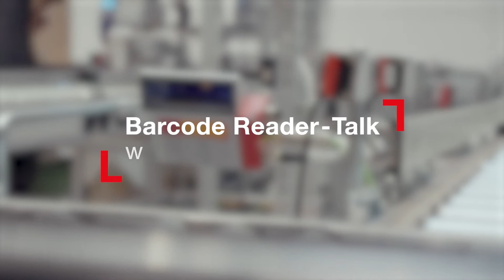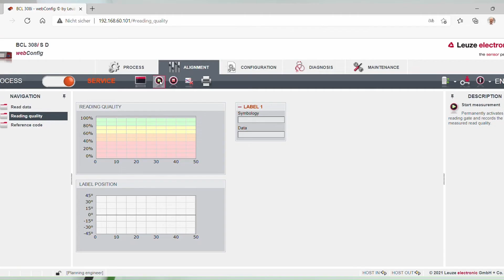Vantaggi di una riserva ad alte prestazioni con lettori di codici a barre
Quali sono i vantaggi di una riserva ad alte prestazioni per i lettori di codici a barre? E in quali casi entra in gioco la riserva di efficacia?

Oggi rispondiamo a queste domande nella terza parte della nostra breve serie di video "Barcode Reader Talk" con il nostro esperto di intralogistica Matthias Göhner.

Quali sono le sfide che affrontate nella pratica quando leggete i codici a barre?

Siamo un esperto internazionale di sensori nella tecnologia dell'automazione. Per saperne di più su di noi